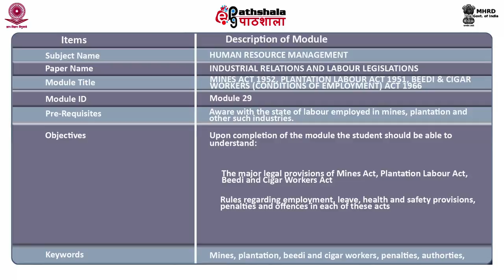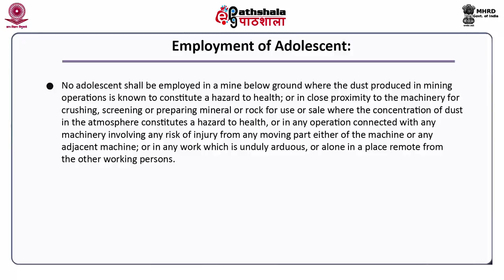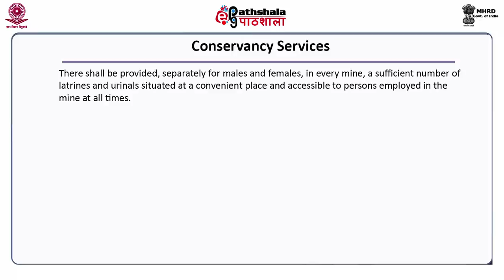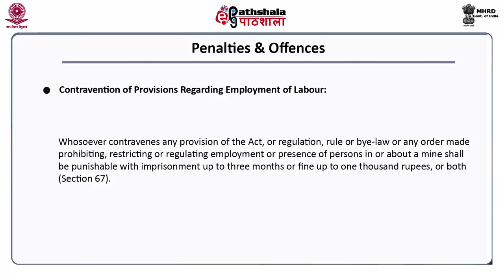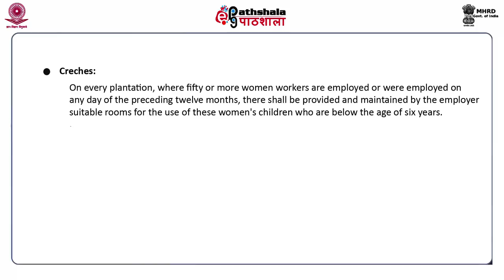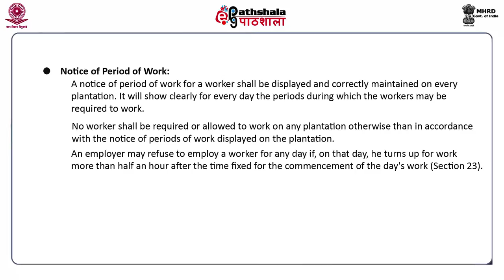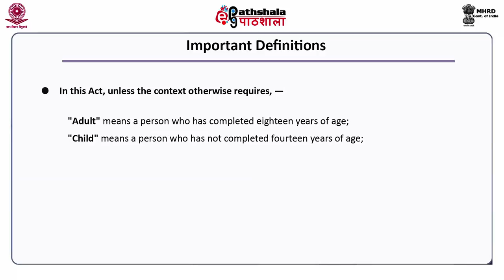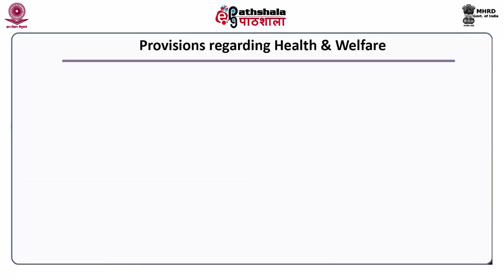Mines Act 1952, Plantation Labour Act 1951, Beedi & Cigar Workers Act 1966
Paper:  Industrial Relations and Labour Legislation